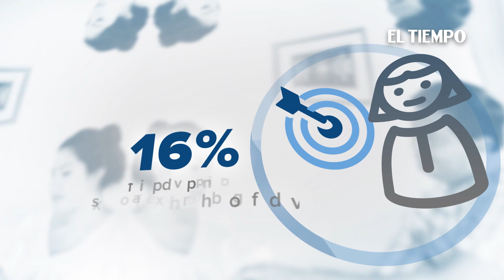Ser mujer en Colombia no es fácil | EL TIEMPO | CEET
En Colombia la realidad de las mujeres es difícil y de las niñas aún más.